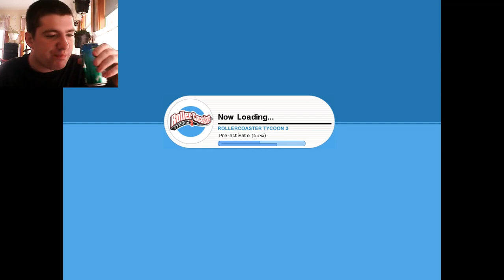RollerCoaster Tycoon 3 Platinum Part 29 | Celebrity Name Puns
All these puns are ridiculous but at the same time they are HILARIOUS. But still redonkulous. Hope you all enjoyed this episode and see you all tomorrow!